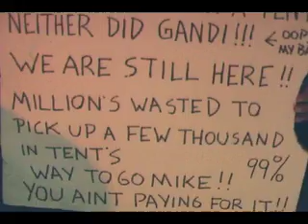Crash Thanks Mayor Bloomberg After Attempted Eviction of Occupy Wall Street